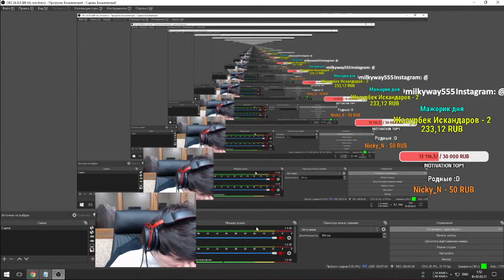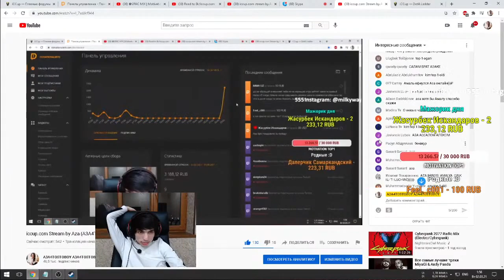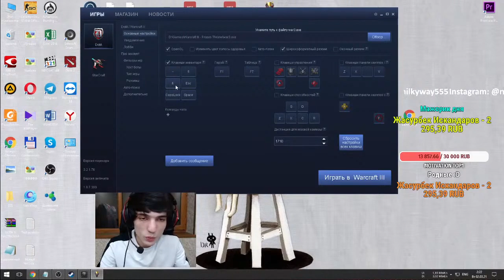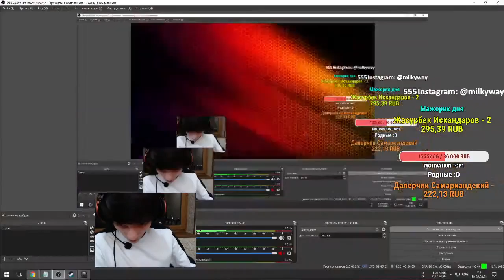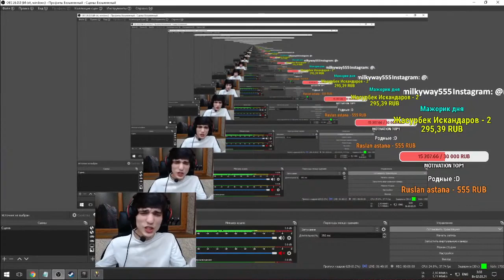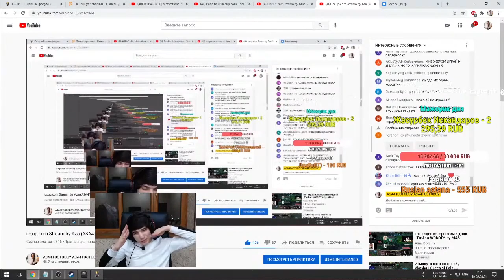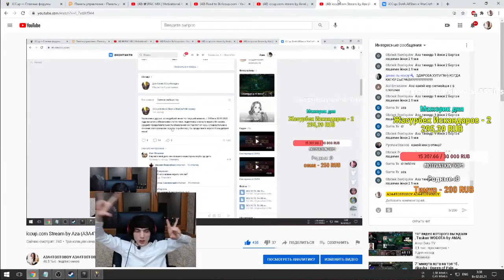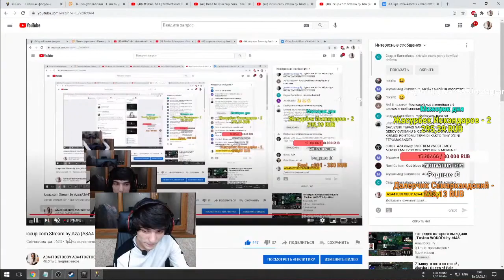How to one-shot Roshan. Bugs full edition. A3A4TOSTOBOY dota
Поддержка и мотивация для стримера